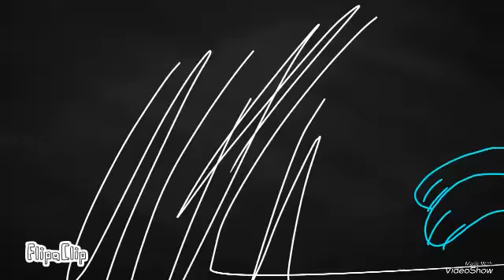Part 22 For Alynn Scribble ~Animation~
For~ Alynn Scribble
Made by~ Wolfies1011
Thumbnail By~ Wolfies1011